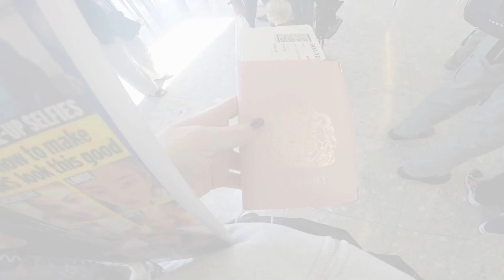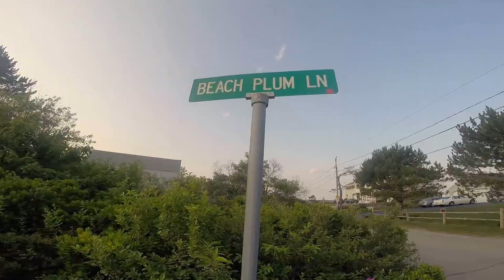5 amazing weeks in America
My best moments captured through a GoPro.
Best watched in HD (1080p or 720p)
Sorry for the length, in 5 weeks I collected a lot of footage!

Locations:
Massachusetts:
Plymouth
Cape Cod: Yarmouth, Chatham
Boston: North End, Boston public library, Boston common, TD Garden, Museum of Fine Art, Institute of Contemporary Art, Freedom Trail, Fenway Park, Backbay, Granary burying ground, Quincy Market
Maine:
Drakes Island
Boothbay Harbour: Boothbay botanical gardens
Camden
Otis
and
Reykjavik, Iceland